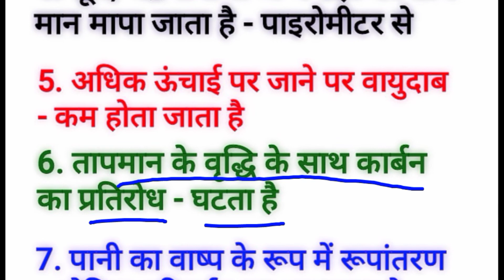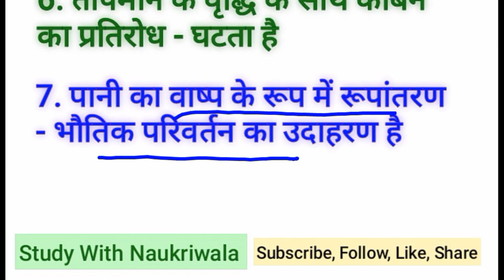समान्य विज्ञान के महत्वपूर्ण प्रश्न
सामान्य विज्ञान प्रश्न
1. किसी वस्तु के संवेग में परिवर्तन की दर को कहा जाता है - आवेग 2. गतिशील वस्तु के विस्थापन की दर को कहते हैं - वेग 3. वस्तु की मात्रा बदलने पर भी अपरिवर्तीत रहता है- घनत्व - 4. सूर्य , चंद्रमा तथा अन्य ग्रहों का ताप मान मापा जाता है - पाइरोमीटर से - 5. अधिक ऊंचाई पर जाने पर वायुदाब - कम होता जाता है 6. तापमान के वृद्धि के साथ कार्बन का प्रतिरोध - घटता है 7.
General Science Questions 1. The rate of change of momentum of an object is called - Impulse 2. The rate of displacement of a moving object is called - Velocity 3. The object remains constant even after changing its volume - Density - 4. Sun,  The temperature of the Moon and other planets is measured - by pyrometer - 5. Air pressure - decreases with increasing altitude 6. Resistance of carbon - decreases with increase of temperature 7.
सामान्य विज्ञान प्रश्न 1. पराश्रव्य तरंगों को उत्पन्न करता है - चमगादड़ 2. अवरक्त तरंगों की खोज की थी - विलियम हरशैल ने - 3. जल में पड़ी परखनली का चमकना , हीरा का चमकना उदाहरण है - पूर्ण आंतरिक परावर्तन का 4. प्रकाश का मूल कण होता है - फोटान 5. रेडियो तरंग की खोज की थी हेनरिक हर्ट्ज ने - 6. विद्युत मशीनों के ब्रश बने होते हैं - कार्बन के 7.
General Science Questions 1. Ultrasonic waves generate - Bats 2. Infrared waves were discovered by - William Herschel - 3. Shining of a test tube in water, shining of a diamond is an example of - total internal reflection 4. Origin of light  Particle is - Photon 5. Radio wave was discovered by Heinrich Hertz - 6. Brushes of electric machines are made of - Carbon 7.